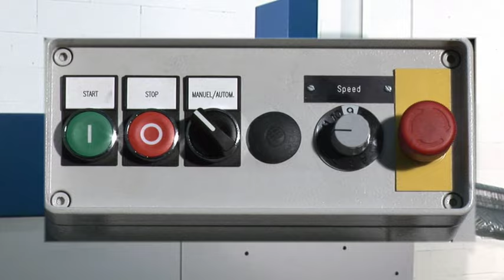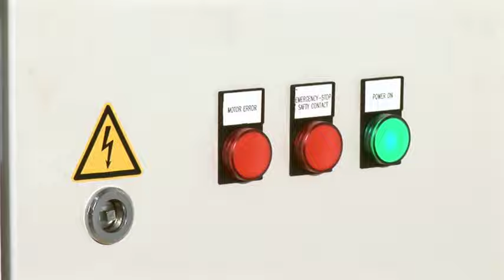Coat hanger machine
Function of the Rudolf Grauer Coat hanger machine.